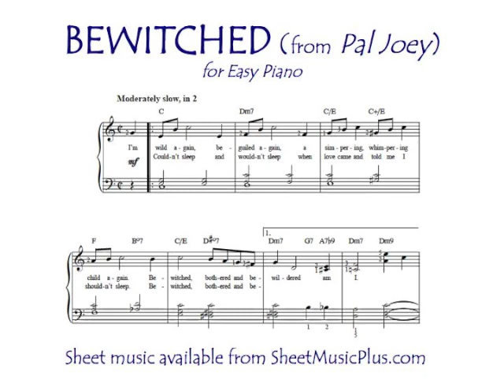Bewitched (Easy Piano)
Rodgers and Hart's "Bewitched," from Pal Joey, for Easy Piano. Arranged by Mark Phillips. Sheet music available from SheetMusicPlus.com.